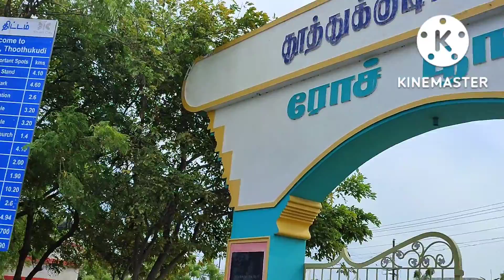GHOST TOWN DHANUSHKODI, LADY OF BASILICA CHURCH TUTICORIN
GHOST TOWN DHANUSHKODI,

LADY OF BASILICA CHURCH  TUTICORIN